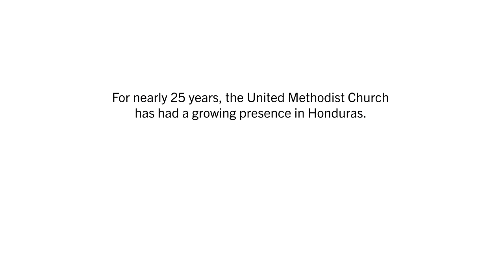Iglesia Talanga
Bishop Mike McKee is asking NTC members to donate to our UM clergy in Honduras during this Lenten season. Throughout Lent, the conference will share weekly video devotionals from our ministry partners in Honduras. Ideal for showing in worship, sending in church email newsletters and sharing in Sunday School classes and small groups, these videos will highlight how God is working in the lives of our brothers and sisters in Central America and how we can be part of that work.

How to turn on Closed Captioning (CC):
*Click the CC button (below video screen). A red line appears under CC when it is turned on. When you play the video, the words will be in Spanish (default).

How to change closed captioning to English:
*Turn on CC (see instructions above)
*Click the settings cog (to the right of the CC button)
*Click subtitles/CC(2)
*Click English (United States)

How to change closed captioning to another language:
*Click subtitles/CC(2)
*Click Auto-Translate
*A long list of language options, including Korean, appear. Scroll down to find the language you want. Click on it.